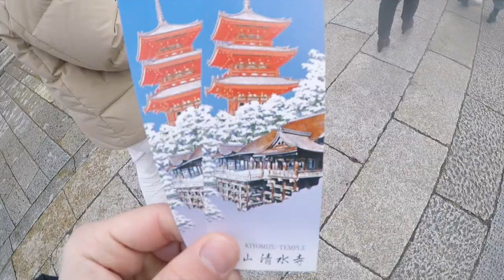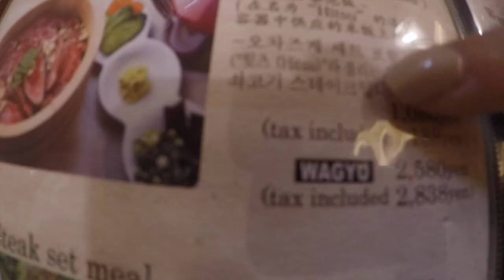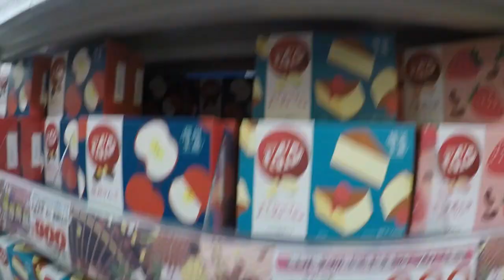3 days in Kyoto- shrines, temples and wagyu beef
This was the last spot on my trip backpacking around Japan and was maybe my favourite city!

Kyoto has so many cool shrines and temples and they're easy to walk to. The snow really added a magical vibe to the sites and the food we had was unreal (definitely have some Wagyu whilst visiting Japan).

Some highlights for when you visit Kyoto whilst travelling in Japan- Arashiyama, Fushima Inari, Southern Higashiyama district.